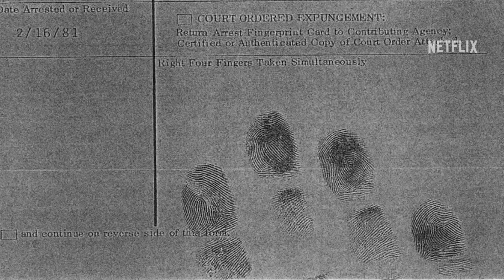THE DEVIL ON TRIAL | Official Trailer | Netflix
Did the Devil Do It? October 17, only on Netflix.

The Devil on Trial explores the first – and only – time “demonic possession” has officially been used as a defense in a U.S. murder trial. Including firsthand accounts of alleged devil possession and a shocking murder, this extraordinary story forces reflection on our fear of the unknown.

Using reenactments and home videos, this dark documentary investigates the apparent possession of a young boy — and the brutal murder that followed.